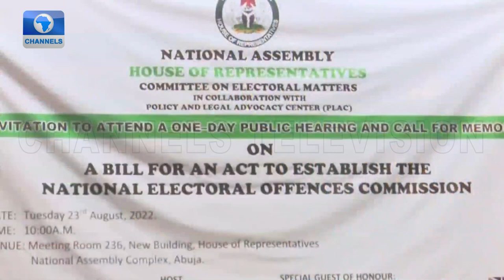The Third Force Is The People Of Nigeria, Not Labour Party - SDP Presidential Candidate